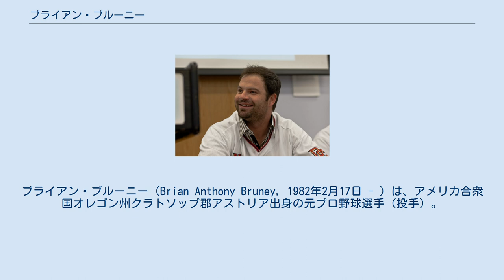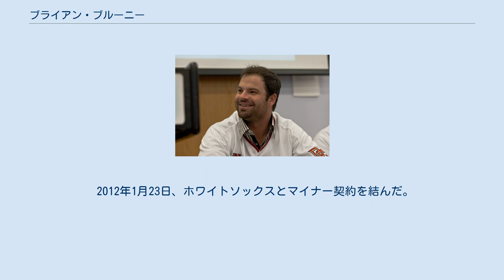ブライアン・ブルーニー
ブライアン・ブルーニー（Brian Anthony Bruney, 1982年2月17日 - ）は、アメリカ合衆国オレゴン州クラトソップ郡アストリア出身の元プロ野球選手（投手）。
 2000年のMLBドラフトでアリゾナ・ダイヤモンドバックスから12巡目指名を受け、プロ入り。
 2004年5月8日にメジャーデビューを果たし、わずか30試合にしか登板しなかったが、31.1イニングで34奪三振を記録。
 2005年はクローザーも務めたものの、コントロールの定まらないピッチングが続き、7.00台の防御率を記録。
シーズン途中には、マイナーリーグに落とされた。
 2006年はニューヨーク・ヤンキースと契約。
 2007年は中継ぎの一角として期待されたが、コントロールが定まらず、イニングより少ない被安打数ながら37個も四球を与え、1イニングに何人のランナーを出したかを示すWHIPは1.62だった。
登板ごとに波が大きく、大事な場面での失点も目立った。
 2009年12月7日にジェイミー・ホフマンとのトレードでワシントン・ナショナルズに移籍。
5月25日に解雇される。
 2010年1月1日にミルウォーキー・ブルワーズとマイナー契約を結ぶが、6月21日に自由契約になり、7月2日にニューヨーク・メッツとマイナー契約。
12月にはシカゴ・ホワイトソックスとマイナー契約を結ぶ。
 2011年5月にメジャーに昇格し、23試合に登板したが、8月15日に自由契約になった。
 2012年1月23日、ホワイトソックスとマイナー契約を結んだ。